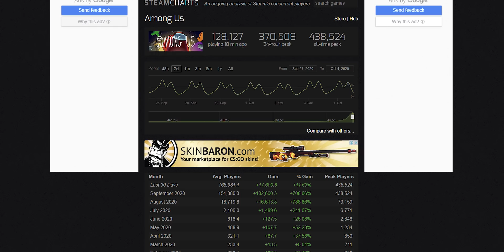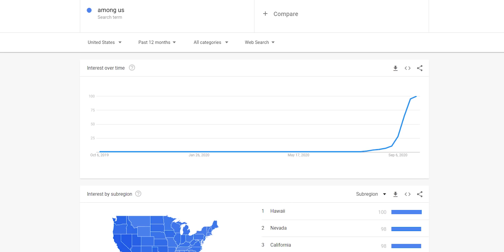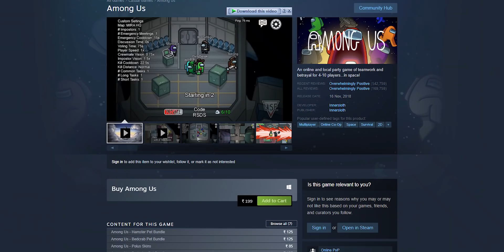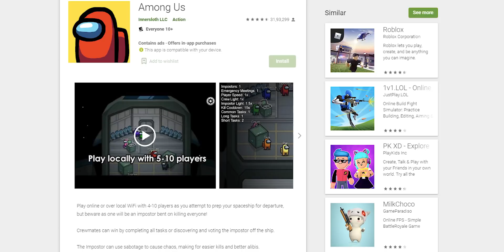What is AMONG US Game in Hindi? Why So Popular? Explained!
Looks like a new game is in town which is getting popular day by day and it has already beaten PUBG and this game is already no.1 on the charts. Yes, I am talking about the US Game. So what is it all about? What is Among us? How To Play Among us? Why is it so popular? Let's find out all the answer in this video.

Here is the link from where you can download AMONG US